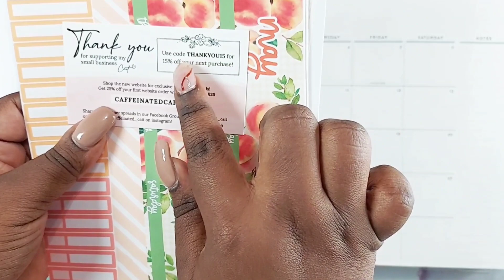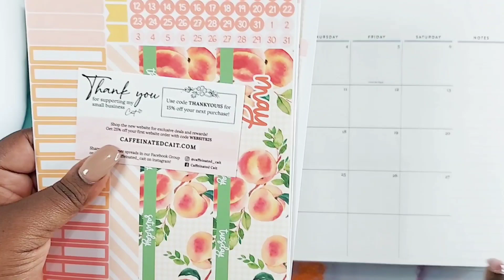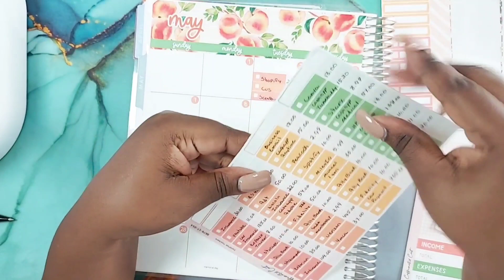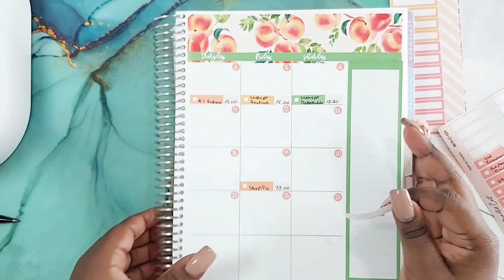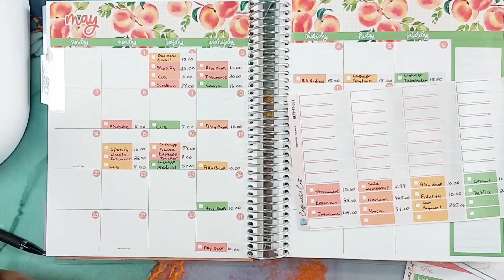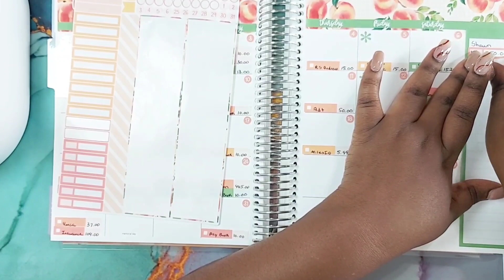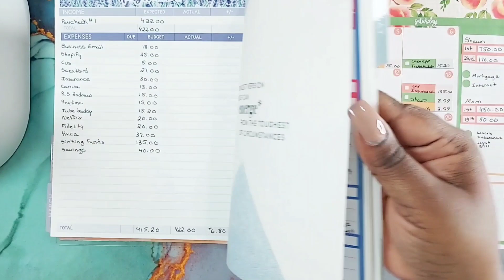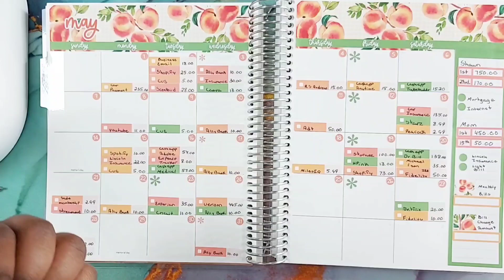MAY SET-UP| PLAN WITH ME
The video is about setting up and decorating my planner for the month of May. I will take you through my planning process using stickers, pens, and washi tape. I hope this video offers inspiration and ideas for those looking to add some creativity to their planner setup.

Intro: 0:17
Discussing My Stickers: 0:45
Setup Planner: 1:16
Explaining Everything: 13:11
Outro: 14:22